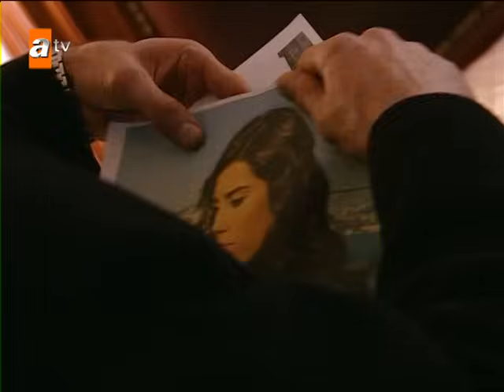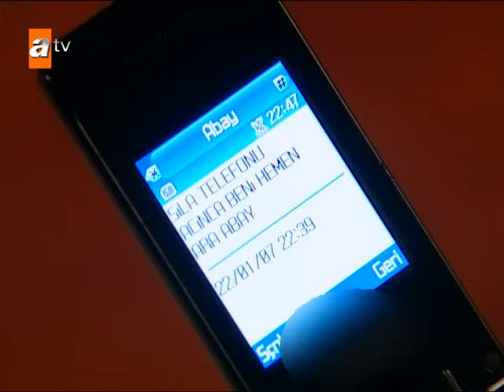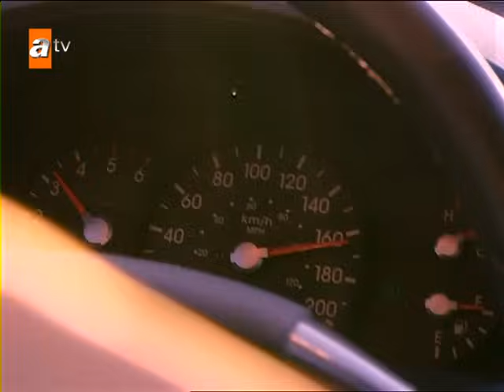O ressentimento de Sila e Boran terminará? - Sila: Prisioneira do Amor | As cenas especiais